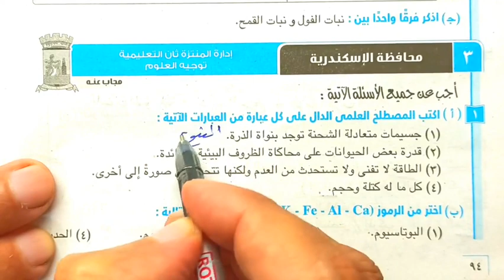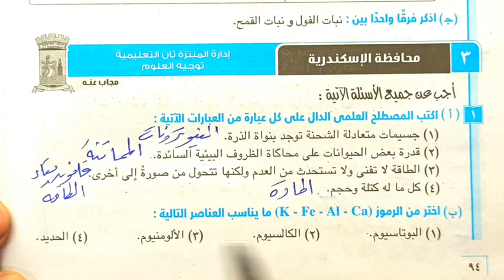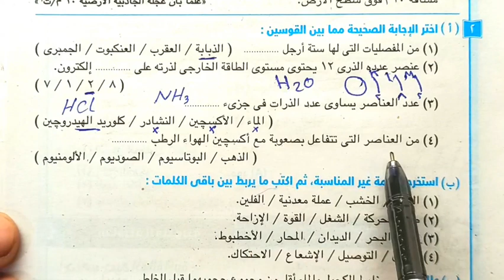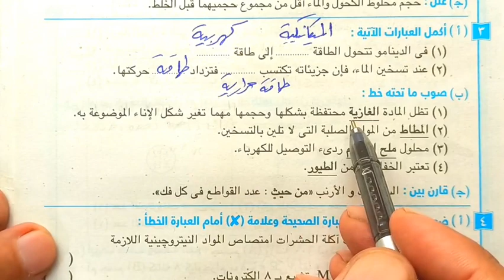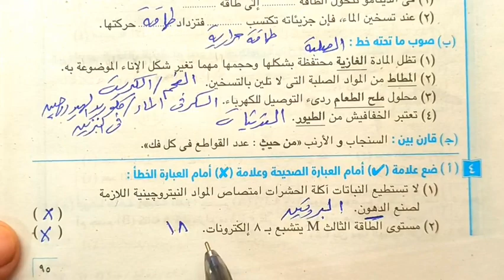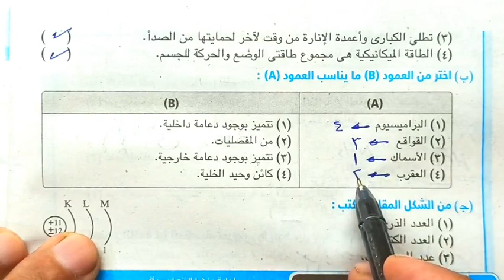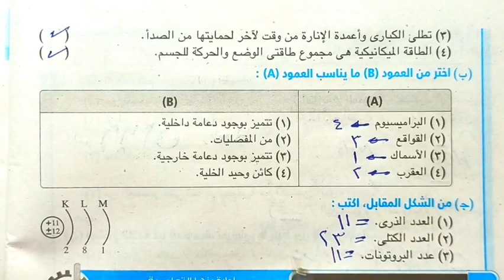حل محافظة الاسكندرية علوم أولى اعدادي الترم الأول 2024